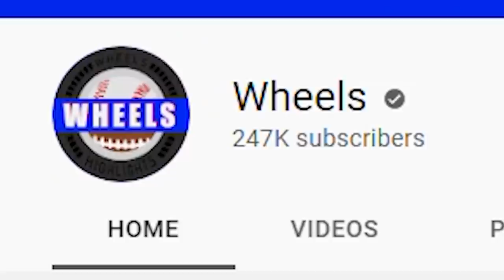#3 Oklahoma vs Kansas Highlights | College Football Week 8 | 2021 College Football Highlights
Oklahoma vs Kansas Highlights (Kansas vs Oklahoma) | 2021 College Football Highlights. Oklahoma and Kansas played in Week 8 of the 2021 College Football Season.